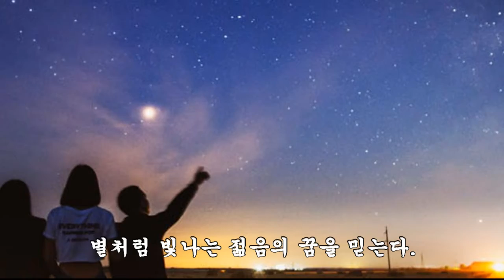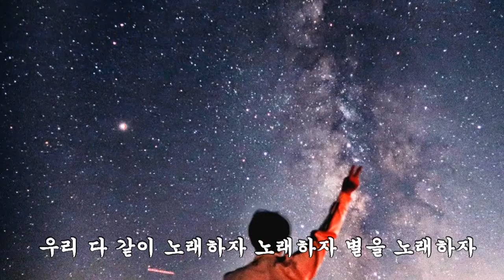낭송 최정옥 비상을 위한 행진곡 한석산 시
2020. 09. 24. 목요일 제작